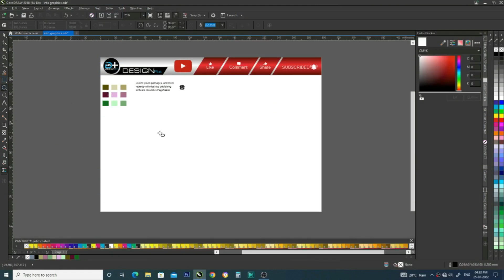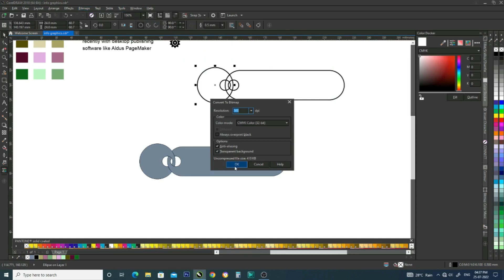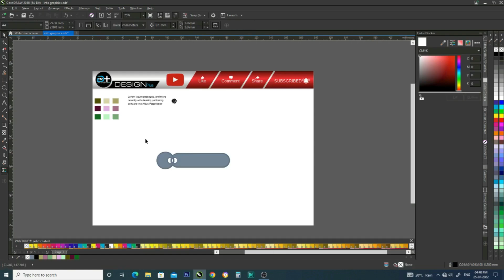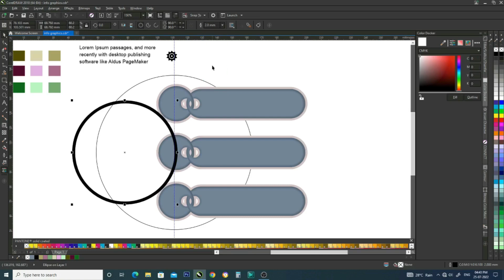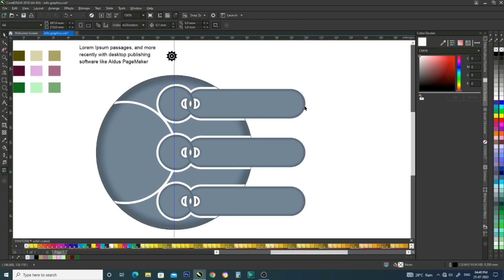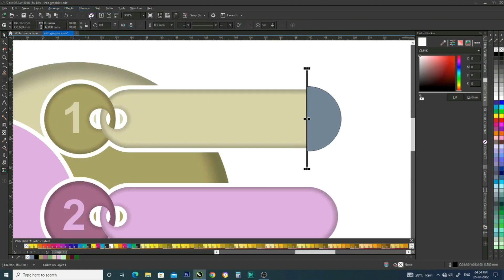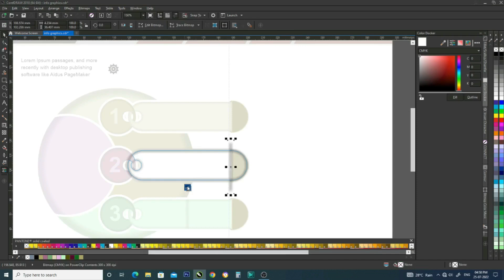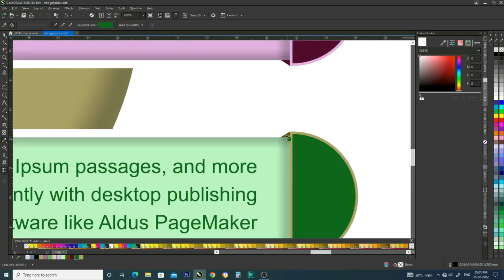INFO Graphics Design in Corel Draw | Hindi / Urdu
DESCRIPTION***
criticism, comment, news reporting, teaching, scholarship, education and research.
इन्फो ग्राफीक्स डिजाइन कैसे करते  है ?
लोगो डिजाइन कैसे करते है?